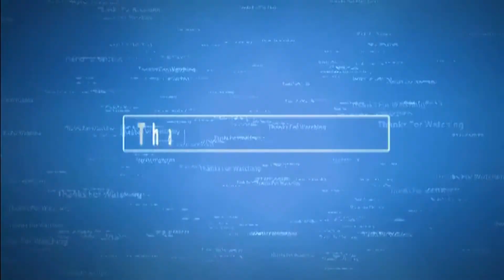2016 Ford Escape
2016 Ford Escape - The 2016 Ford Escape is controlled by a 2.5-liter four-barrel motor with 168 drive. Two turbocharged EcoBoost motors are accessible. A 1.6-liter four-barrel motor creates 178 torque, while the 2.0-liter four-chamber makes 240 strength. Front-wheel drive and a six-rate programmed transmission are standard, and all-wheel drive is accessible. Passage expects the base 2016 Escape to get an EPA-assessed 22/31 mpg city/roadway.

The 2016 Ford Escape situates five and comes standard with a six-speaker sound framework, Bluetooth, a rearview camera, a 4.2-inch presentation screen, a USB port and cell phone reconciliation. Calfskin upholstery, warmed front seats, a force flexible driver's seat, double zone programmed atmosphere control, a force liftgate, satellite radio, HD Radio, a nine-or 10-speaker sound framework and the new Sync 3 infotainment framework with a 8-inch touch screen are accessible. Blind side checking, back cross movement alarm and park help are likewise discretionary.

The 2016 Ford Escape is one of our most loved little hybrid utility vehicles, on account of athletic driving motion, an intriguing inside and propelled innovation features.Turbocharged motors convey solid execution and high mileage; some cutting edge highlights; light-footed taking care of; top notch lodge; open to seating.

VISITE US :
FACEBOOK.COM/CarReviewYoutube
TWITTER.COM/CarReviewYoutube
YOUTUBE.COM/CarReviewYoutube